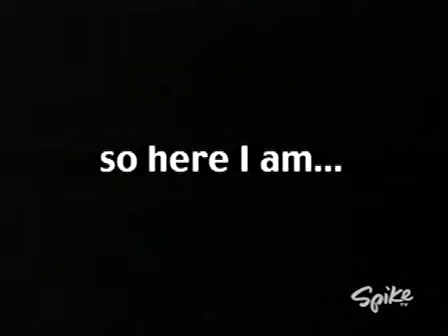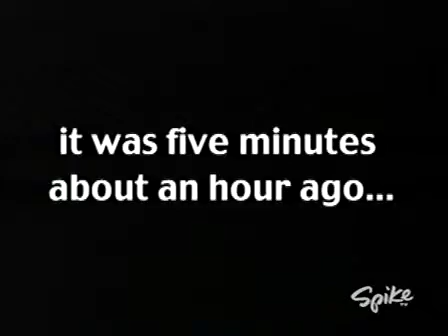Sport Illustrated Swimsuit edition